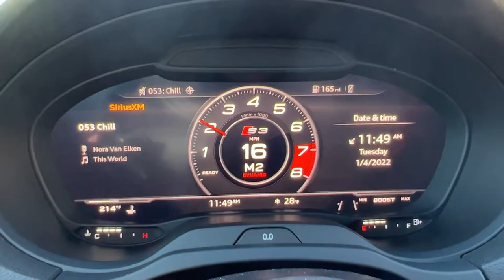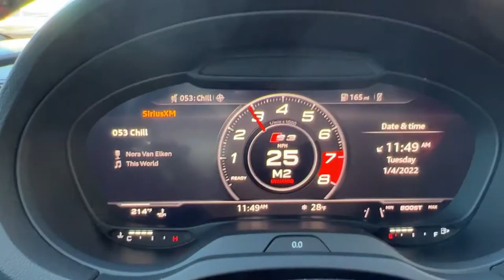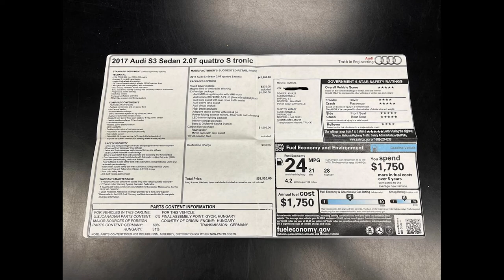THE 2017 AUDI S3 - BEST DAILY DRIVER MONEY CAN BUY - FULL REVIEW & INSIGHTS ON DRIVING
A brilliant platform & one of the best handling cars from the late 2010's here's why I believe this is the best daily driver around for under $50,000.